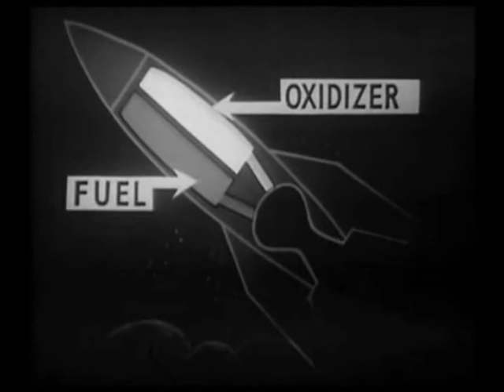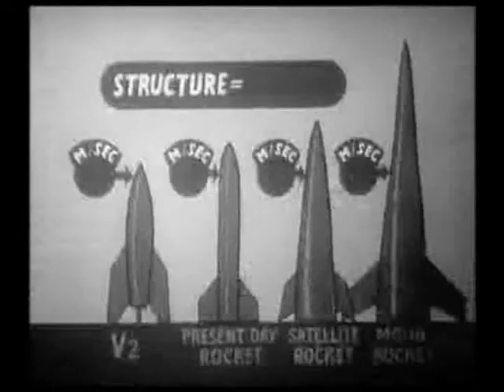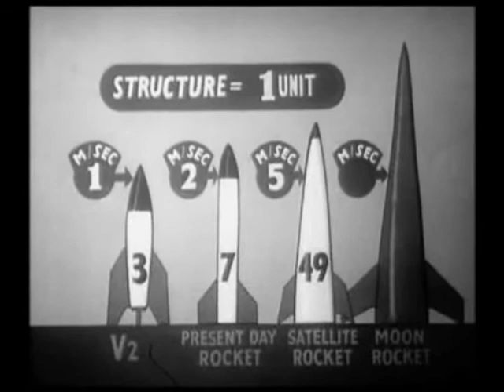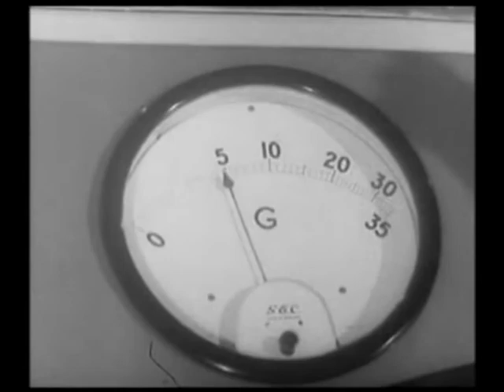Frontiers of Science 1957. A brief 60 second appearance by Patrick!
In this programme, just a week after the launch of Sputnik, a 34 year old Patrick makes one of his earliest surviving TV appearances. Blink and you'll miss it! It's between 25:50 and 26:50. Patrick was just 6 months into his Sky at Night career. Broadcast at 9pm on October 11th 1957. Many thanks to Marcus Brain.